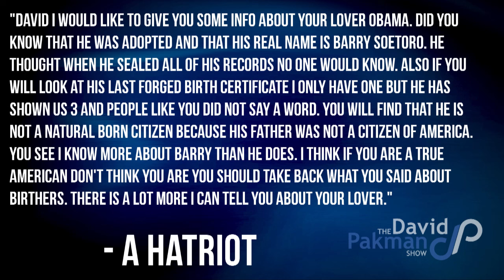Hatriot Mail: Follow Along!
--Hatriot Mail

--On the Bonus Show: A Hillary Clinton documentary is forced to cancel production, Lawmakers were boozing during the shutdown, Louis has a run-in with a pyramid schemer, more...

24/7 Voicemail Line: (219)-2DAVIDP